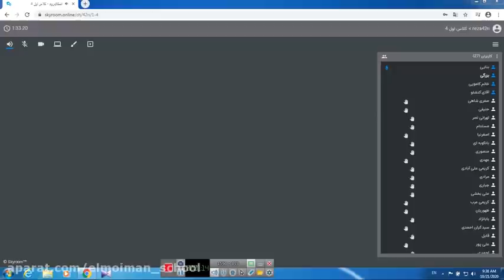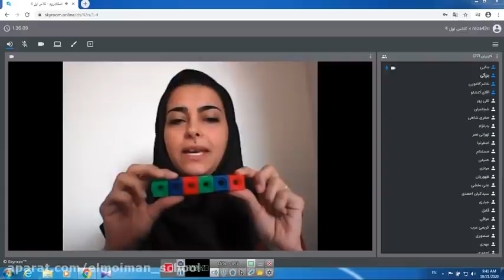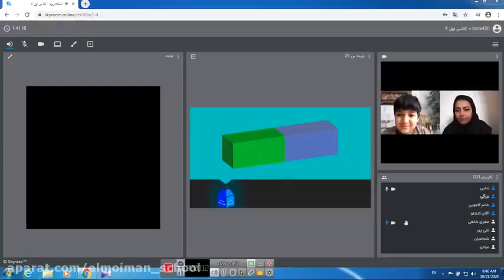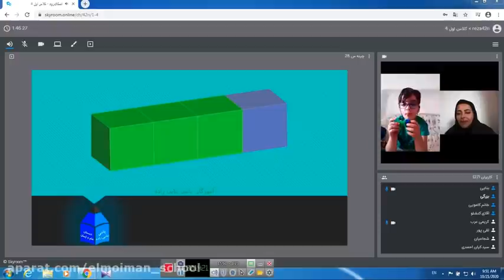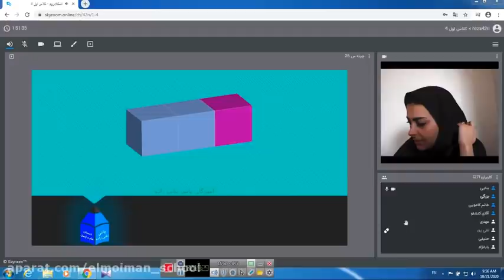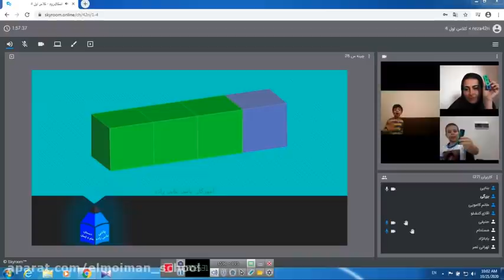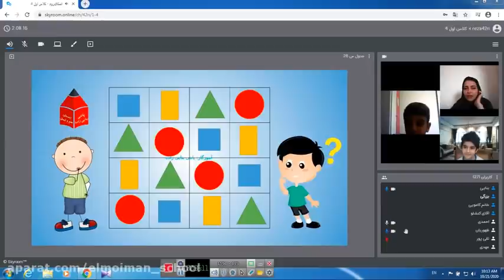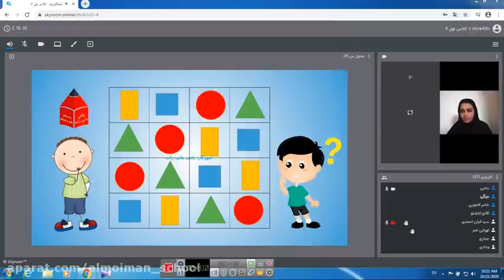Second chime lesson of kindergarten on October 20 - students connect with lectures in the best way